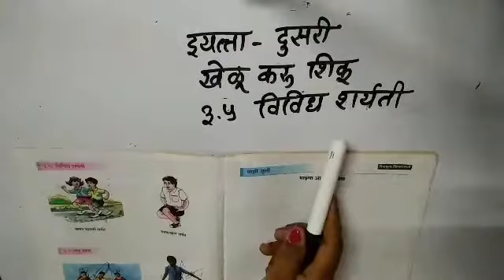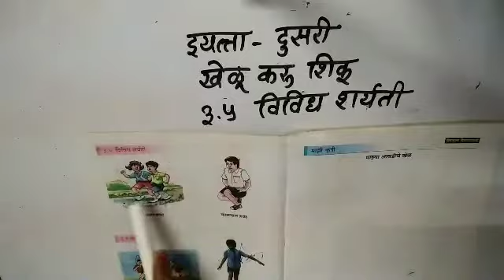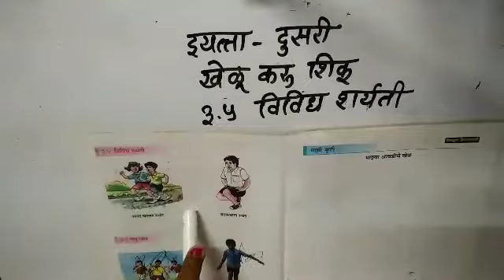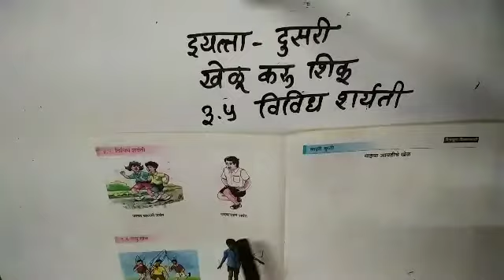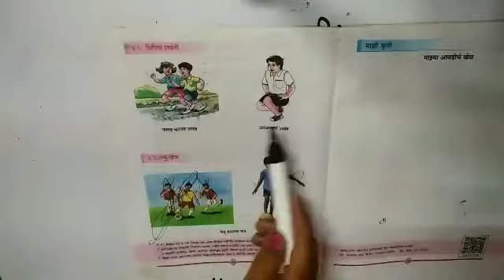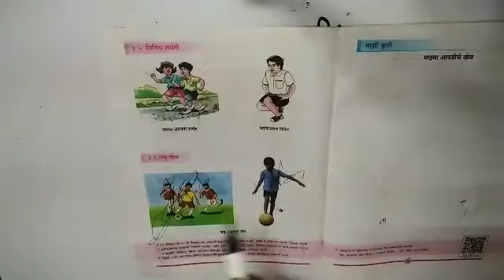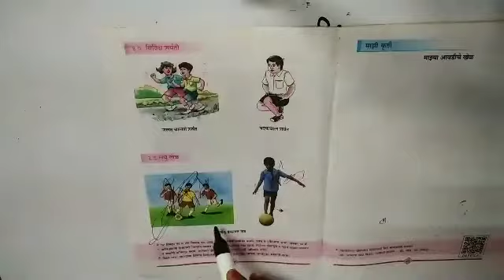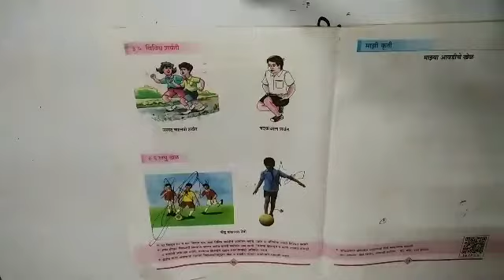इयत्ता 2 री खेळू करू शिकू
3.5 विविध शर्यती